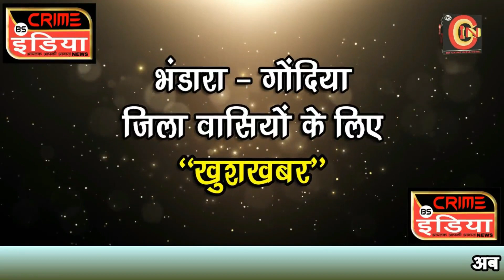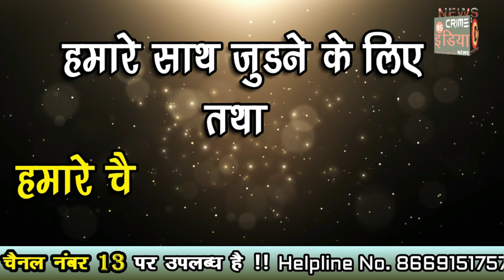तेंदुए का पोस्टमार्टम के बाद किया अंतिम संस्कार !!!